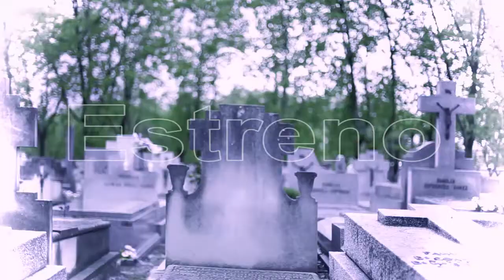Maldito Dinero Jorge Carrera TRAILER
Les presento a todos mis amigos este avance de la nueva Producción Audiovisual de Jorge Carrera tema de su autoría esperamos como siempre sea del agrado de todos ustedes realizado con mucho cariño y profesionalismo, estreno mundial del Video clip este Viernes 30 de Abril a las 20:00H transmisión en vivo desde ELE Televisión en su programa exclusivo " EL LENGUETAZO" estaremos compartiendo una amena entrevista con la conductora más intrépida Rosy Estrella.